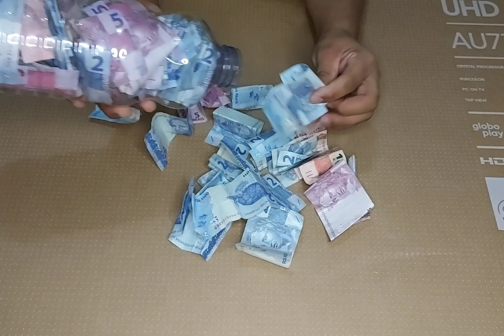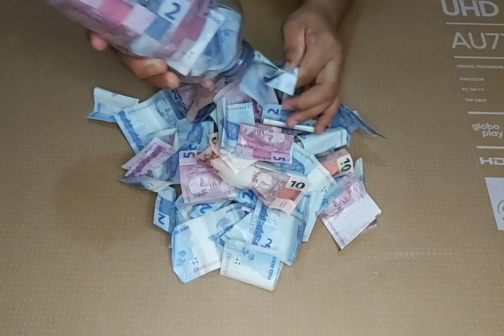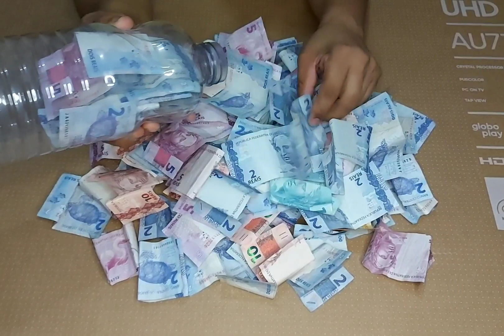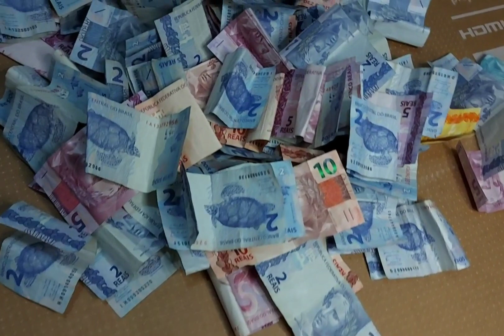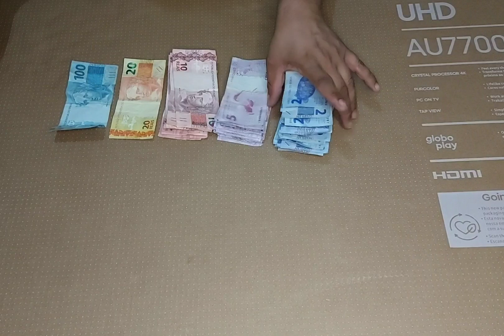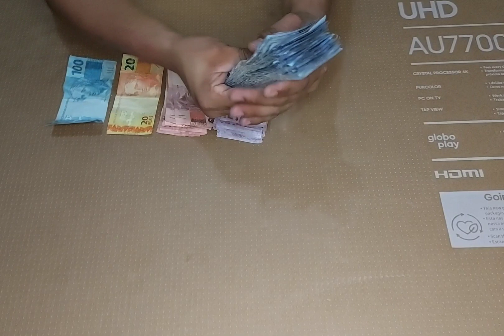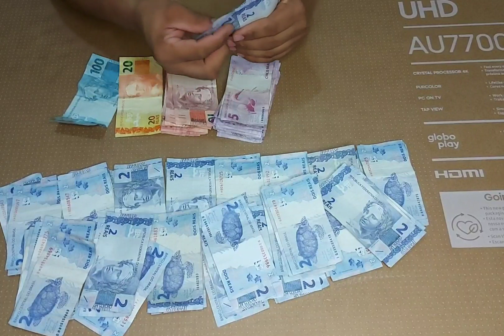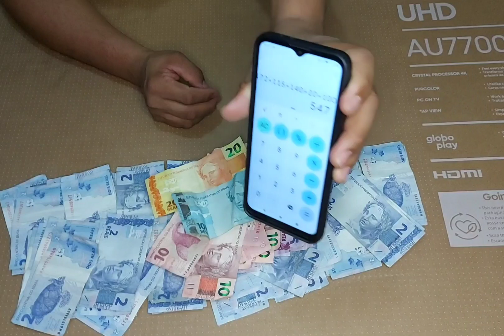ABRI MEU COFRE DE GARRAFA PET - QUANTO TINHA DENTRO? LEVEI UM SUSTO 😱"